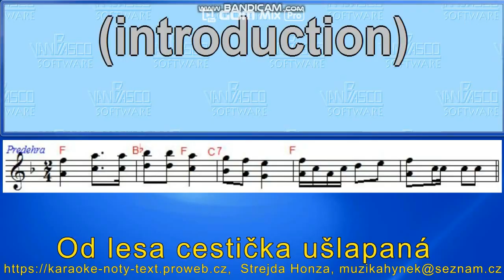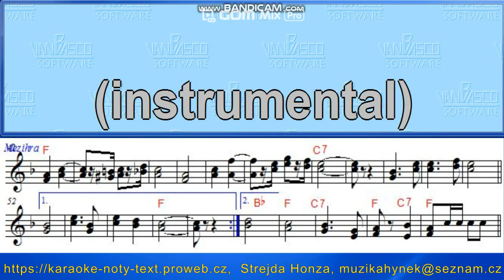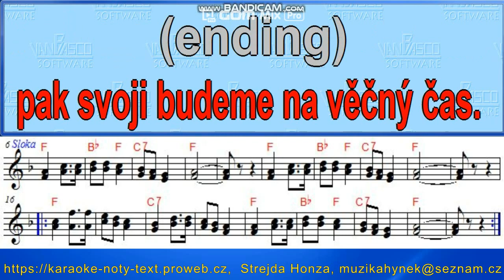Od lesa cestička ušlapaná zpěv